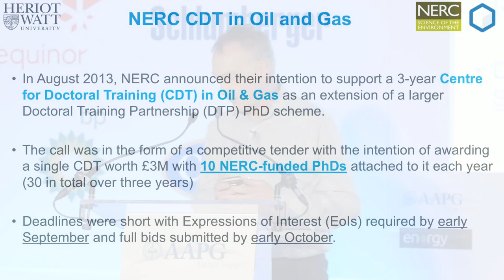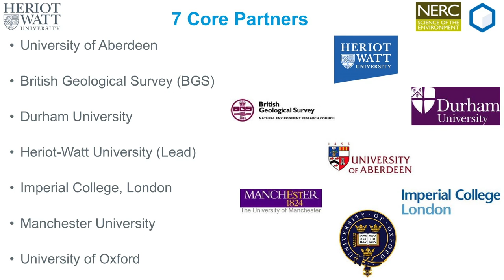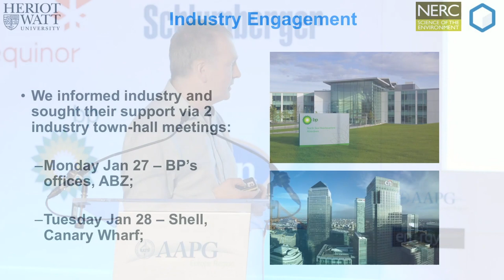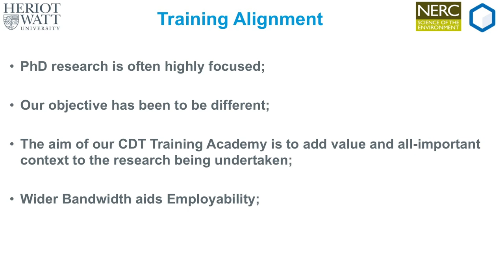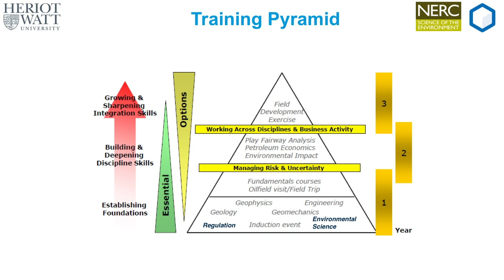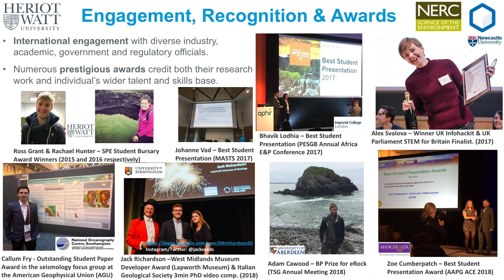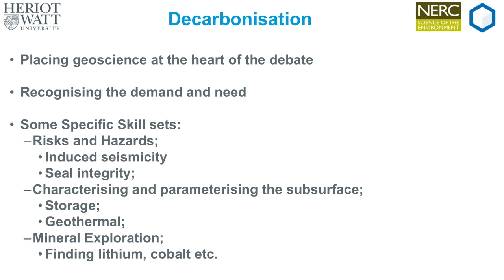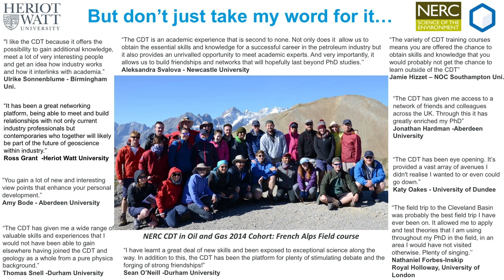John Underhill - Practical Experiences from the Centre for Doctoral Training in Oil & Gas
Practical Experiences from the Centre for Doctoral Training in Oil & Gas. A Skills and New Ways of Working Session talk given by John Underhill, Heriot Watt at the 2019 AAPG Energy Transition Forum in Edinburgh, United Kingdom.